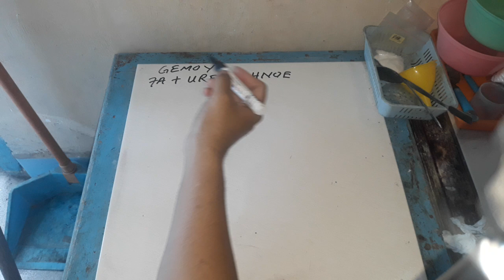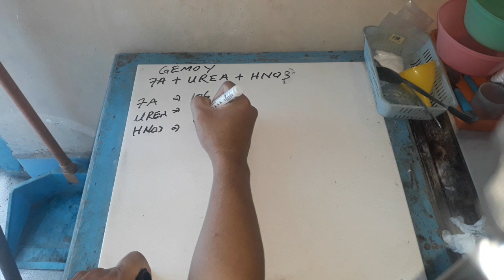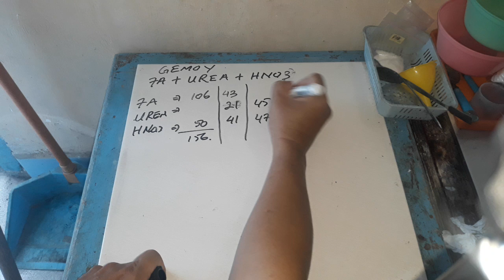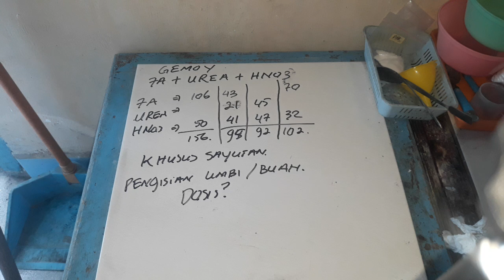Nutrisi Gemoy.. Mantab Luar Biasa dan Aduhai.